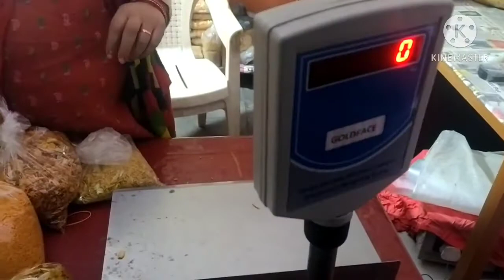aaj promotion kiya।।२०२० vlog-16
aaj promotion kiya।।

camera-oneplus7t ।।
editing- kinemaster ।।
tripod-gorillapod ।।
mic-rockerz 235v2  ।।

love you lots of love ❤️❤️।।